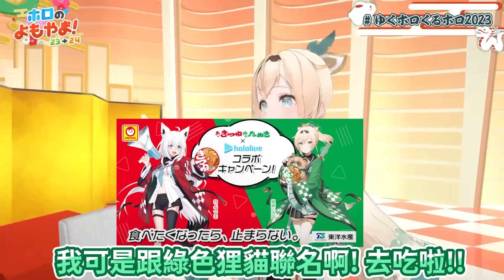被眾人欺負(?)到又叫又跳..甚至跪下的風真太可愛了! 工作人員給我過來!【hololive中文】【Vtuber精華】【拉普拉斯/鷹嶺琉依/博衣小夜璃/沙花叉克蘿耶/風真伊呂波/獅白牡丹/白銀諾艾爾】